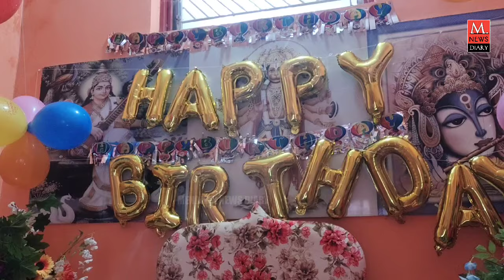Mendhar: स्वामी जी के अवतरण दिवस पर केक काट कर मनाई गई खुशियां।